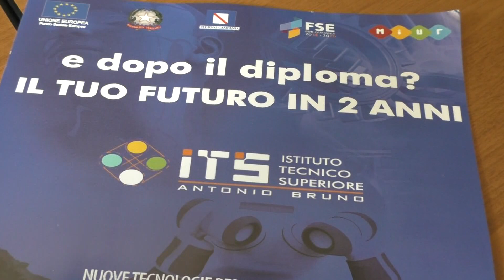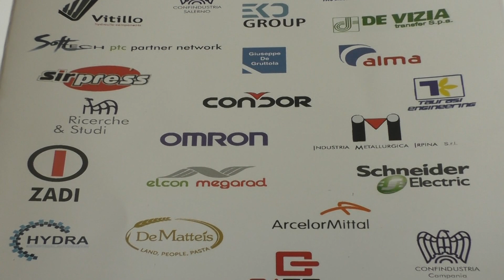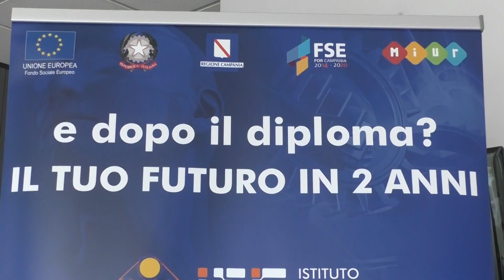Ultimi 10 giorni per accedere alle prove di selezione dell’Its Antonio Bruno di Grottaminarda